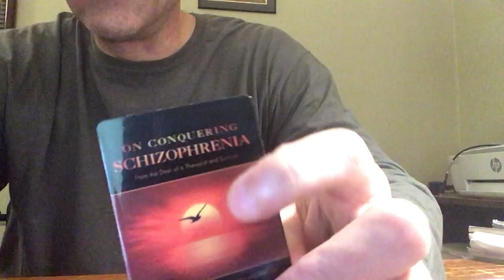Bouncing back as quickly as possible is a skill, right??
On resilience and how it applies in Schizophrenia.